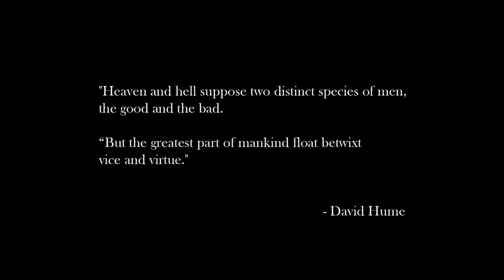Devil May Cry TGS 2010 Trailer 720P HD